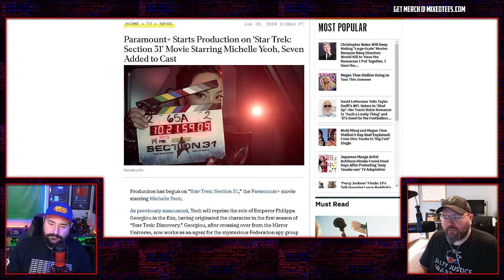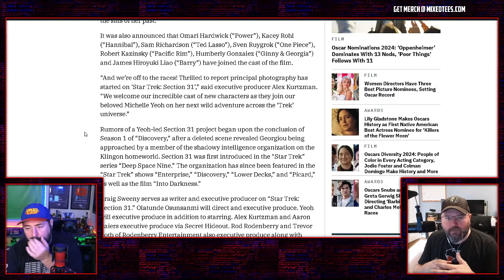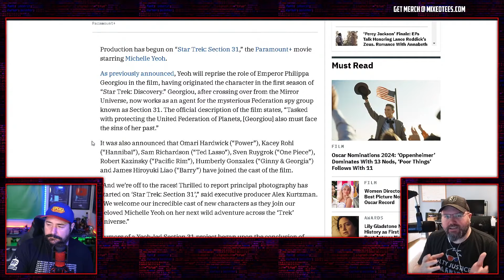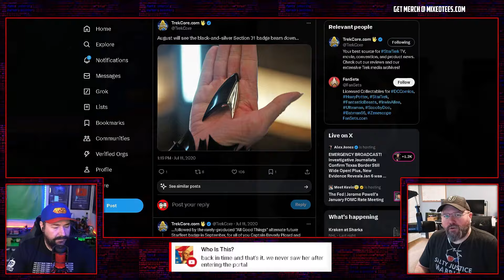Section 31: NOT the Star Trek Fans Want But It Hints At Franchise’s Future